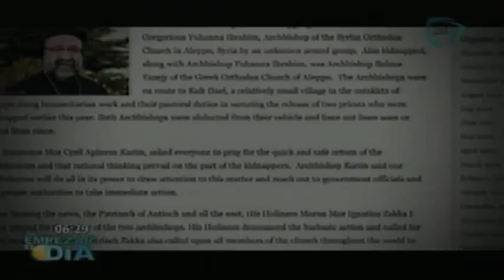Liberan a obispos ortodoxos secuestrados en Siria Pablo Yazigi y Juan Ibrahim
Liberan a obispos ortodoxos secuestrados en Siria.
Los obispos Pablo Yazigi para los greco ortodoxos, y Juan Ibrahim para los siríacos ortodoxos, fueron liberados hoy después de haber sido secuestrados el lunes en la norteña provincia siria de Alepo, informó una organización cristiana.